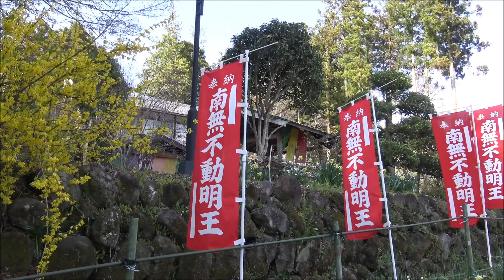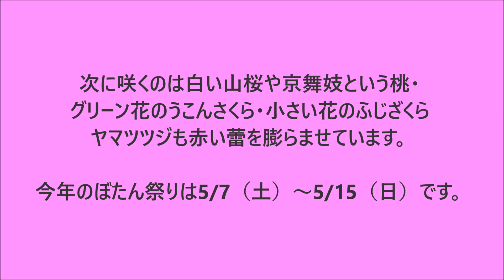花の寺 龍願寺（前橋市粕川町）2016.04.14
ぼたん寺として有名であるが、この時期の枝垂れ桜や枝垂れ桃の花も美しい。前橋市初めての樹木葬墓地として認可され、新たに富士桜、うこん桜、京舞妓、百日紅、金木犀、土佐水木等が植えられた。春夏の花、秋の花と紅葉の桃源郷を夢見て、大きな自然庭園（霊園）を造っていた。